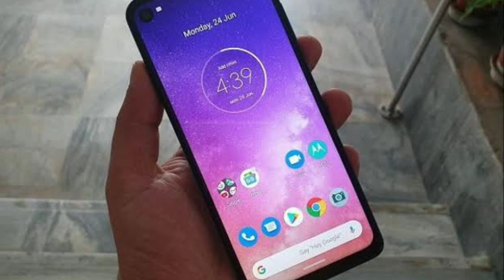Moto One Vision Android 10 update | Inportant information | Android 10 Top features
सब्सक्राइब करें मेरे यूट्यूब चैनल को दिल्ली लेटेस्ट वीडियो देखने के लिए एंड बगल में बेल icon ko  भी जरूर दबा देना ताकि वीडियो की नोटिफिकेशन आने में कोई दिक्कत ना हो.

Video details-Moto One Vision Android 10 update related all queries Android 10 top features in this video.